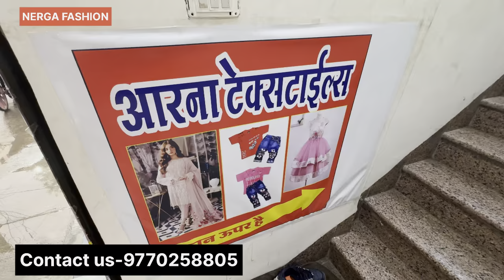पेटिकोट 50 में petticoat Indore wholesale महिलाएं घर से शुरू करें व्यापार blouse piece fall astar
Arna Textiles
120, MT cloth Market First flowr
near Mahaveer chock indore
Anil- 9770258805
Topic Covered
Indore astar wholesale market,
Indore Paticott wholesale market,
astar Product market,
astar business ideas,
Indore Readymade Garments Wholesale Market,
Indore Ladies Garments wholesale market,
Indore petticoat wholesale market,
petticoat wholesale market,
Indore fall and astar wholesale market,
Fall and astar wholesale market,
cloth Market indore,
Ladies Garments wholesale market Indore,
Ladies Pant wholesale market,
cheapest petticoat wholesale market,
Ranipura Market Indore,
Fancy Ladies Garments Manufactur indore,
petticoat Manufactur indore
Best Ladies Garments wholesale shop indore,
Nerga Fashion
Nerga Fashion
contact fashion wholesaller and Manufacturer for Video